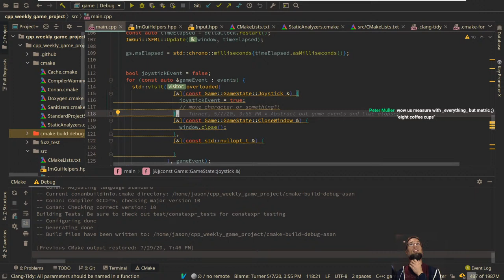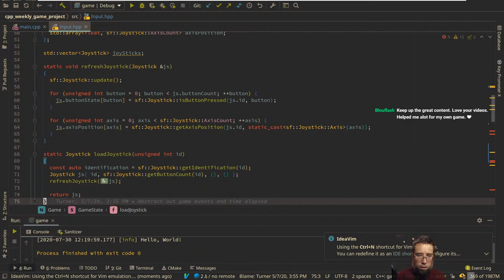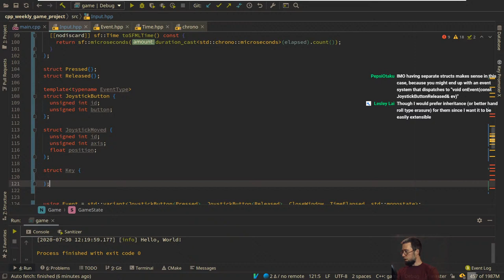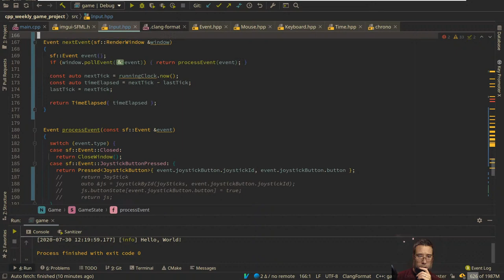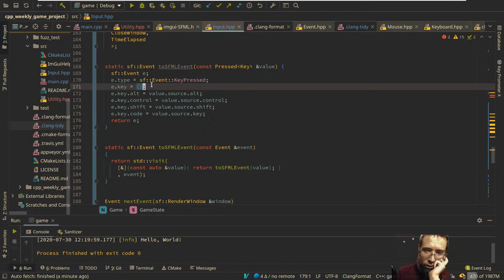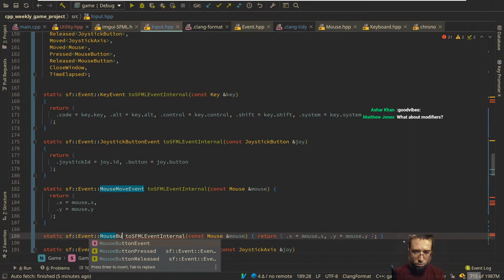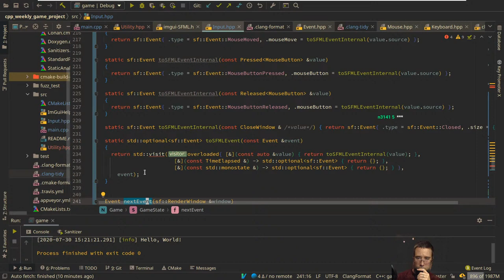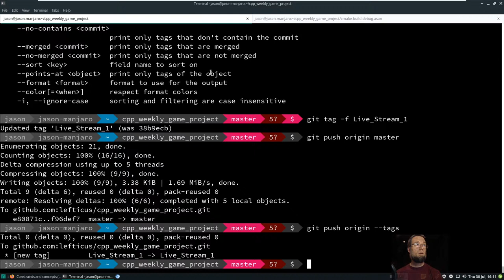(Saving/Replaying Game Events. Prep work.) Hacking On the C++ Weekly Game Project - Part 1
Mostly some hacking on this project. We'll see what happens. Primary goal is to get things to a stable testable state with input processing.

Upcoming Workshop: Applied constexpr: The Power of Compile-Time Resources, C++ Under The Sea, October 10, 2024

T-SHIRTS AVAILABLE!

GET INVOLVED

JASON'S BOOKS

RECOMMENDED BOOKS

AWESOME PROJECTS

O'Reilly VIDEOS